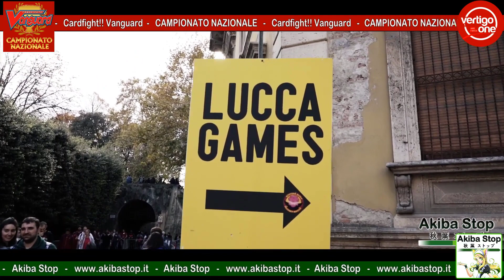[Cardfight!! Vanguard] Intervista a Coco - Campionato Nazionale Individuale 2018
[Cardfight!! Vanguard] Intervista a Coco - Campionato Nazionale Individuale 2018. Buona visione!

Akiba Stop
Piazza Giacomo Matteotti 28
Alessandria (AL)

Akiba Style